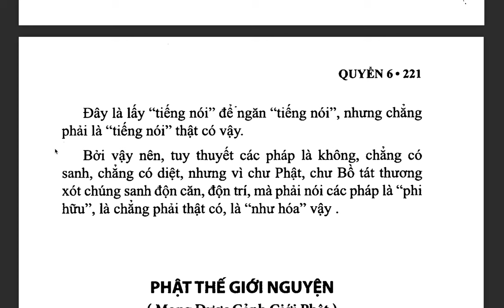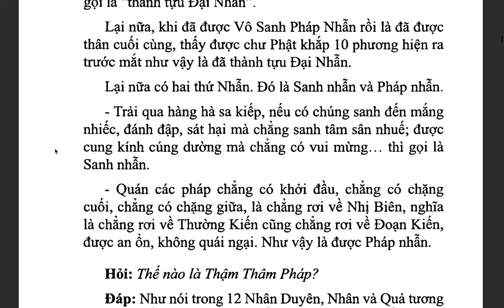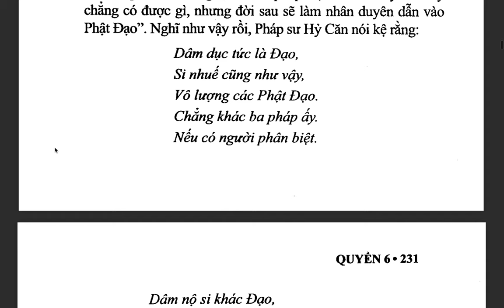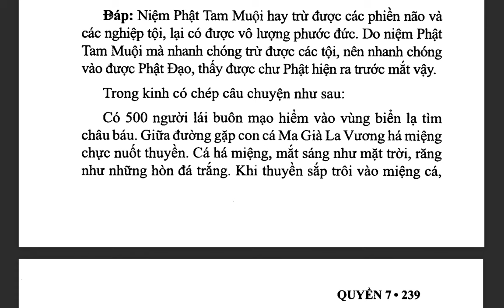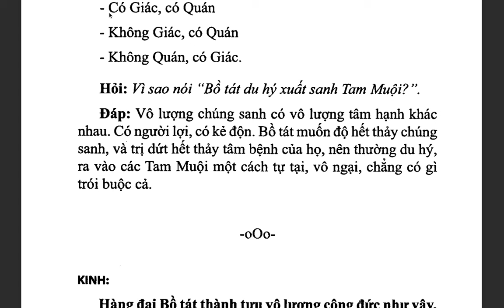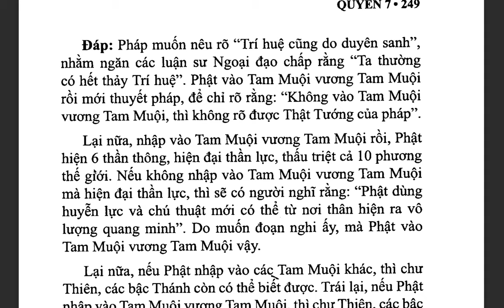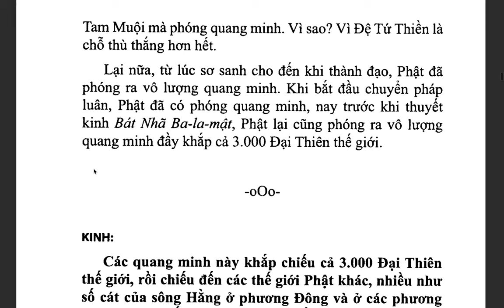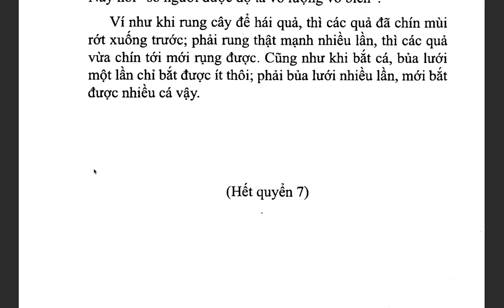Đại Trí Độ Luận| Bồ Tát Long Thọ| Hán dịch: Cưu Ma La Thập| Việt dịch: THÍCH NỮ DIỆU KHÔNG (tiếp)